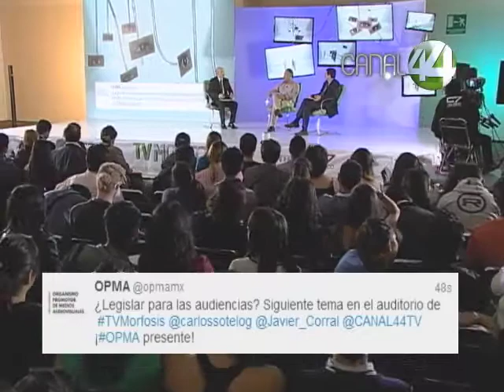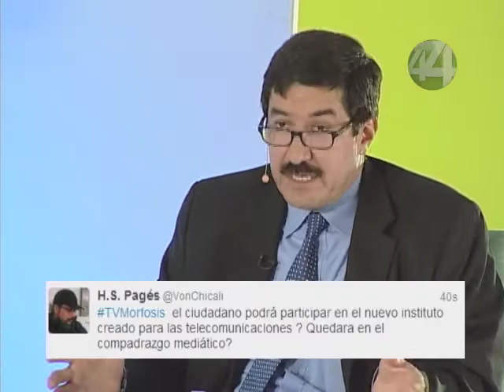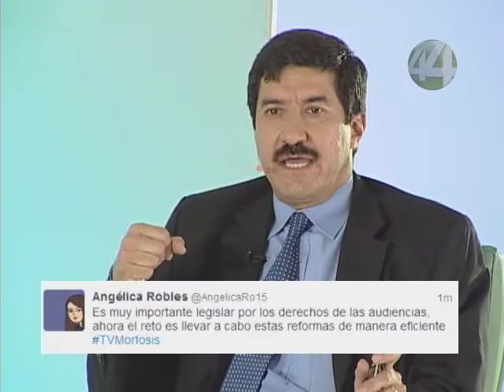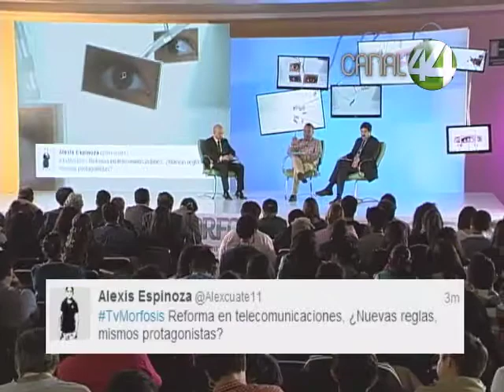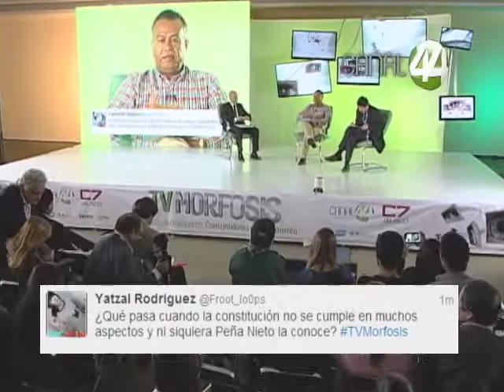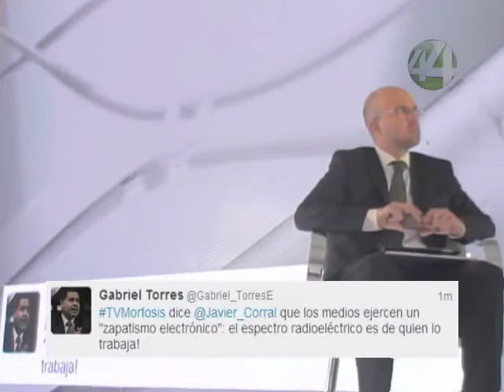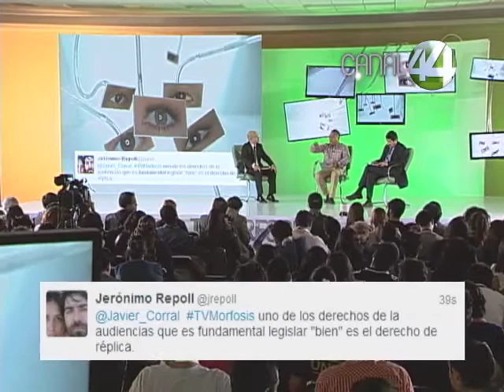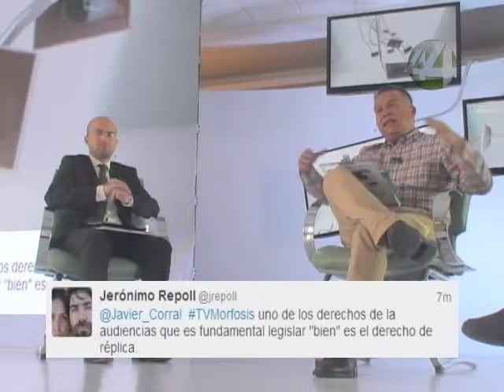PROGRAMA 9: ¿LEGISLAR PARA LAS AUDIENCIAS?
Los cambios generalizados que ha sufrido el sector de las telecomunicaciones en años recientes en todo el mundo, ha llevado a los países de América Latina, principalmente, a evolucionar sus legislaciones relacionadas con los medios de comunicación.